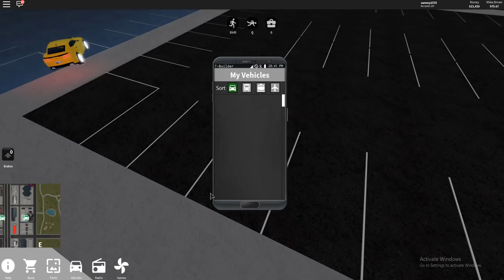Roblox - vehicle simulator วิธีรับ starry camo/ลายกาแล็กซี่ #2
แมพ vehicle simulator